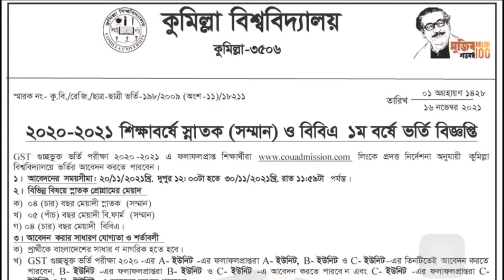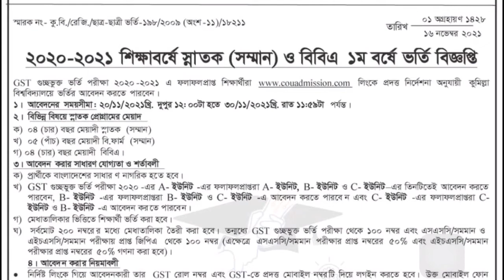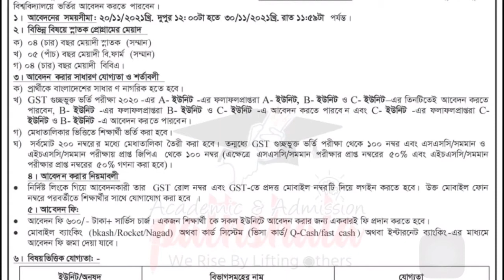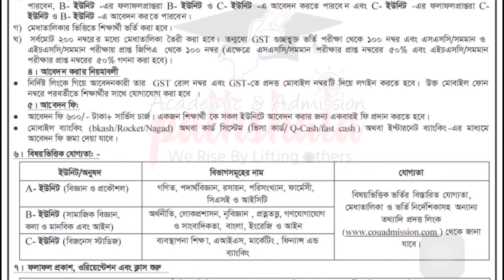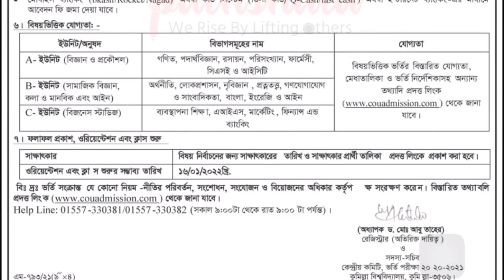GST Comilla University Admission Test 2021| COU Circular 2020-21|কুমিল্লা বিশ্ব:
ANTI-PIRACY WARNINGS
 This Content is Copyright to Mathematics World 360.Any unauthorised reproductive,redistribution or re-upload is strictly prohibited from this material. Legal action will be taken against those who violate the Copyright of the following material presented!